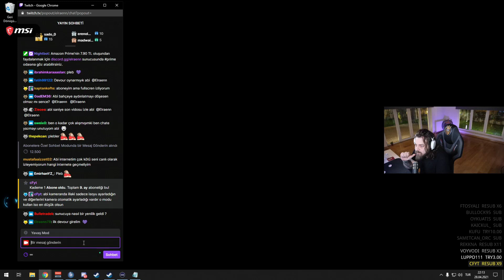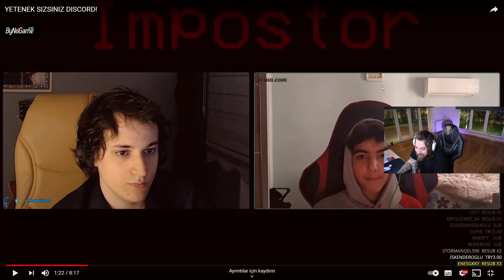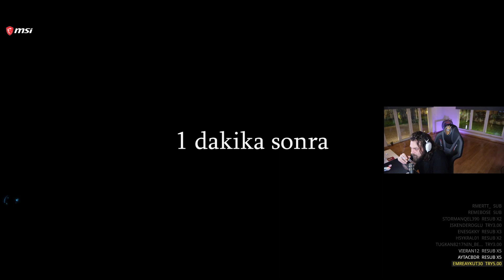Elraenn | Saniye Yeteneksizsiniz Discord İzliyor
Telif Hakkı İçin Lütfen Ulaşın